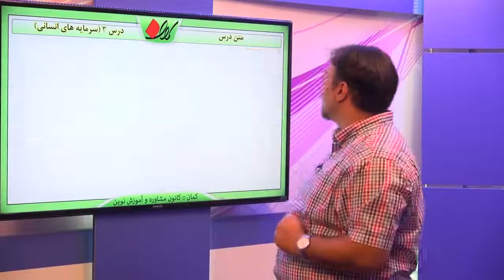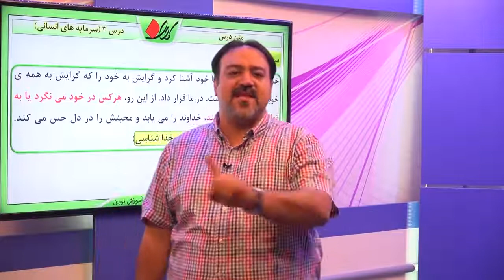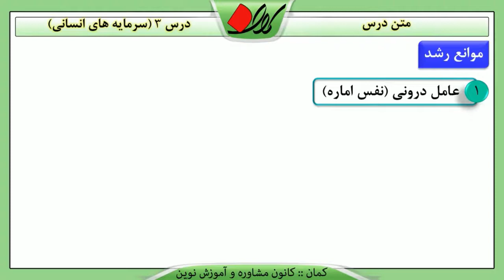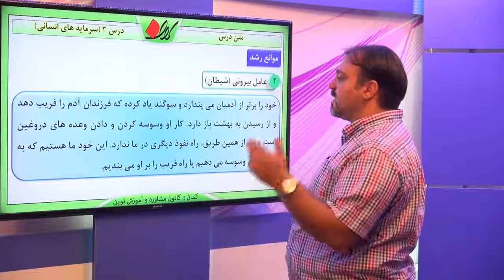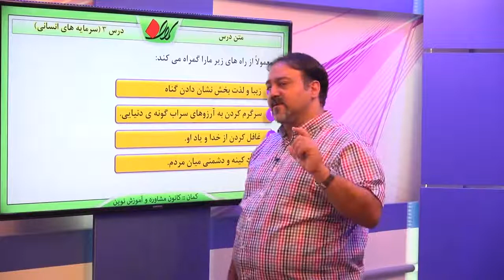دینی دوم دبیرستان درس 3 متن درس